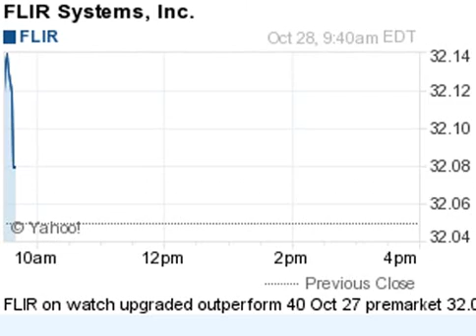141028 on watch 940ET